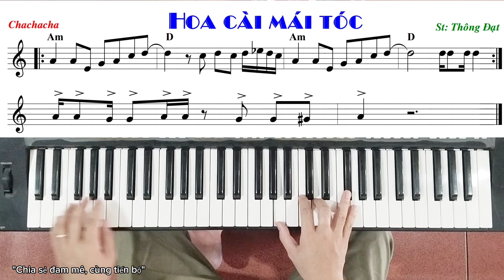Hướng dẫn cách soạn INTRO khi đệm hát | Ku Tèo Piano.